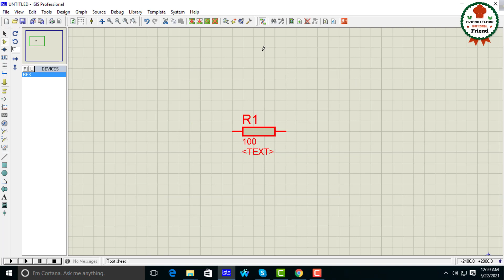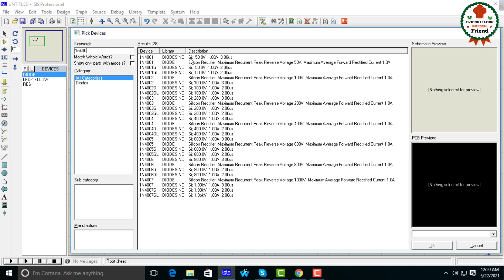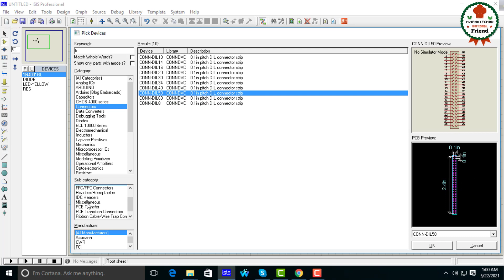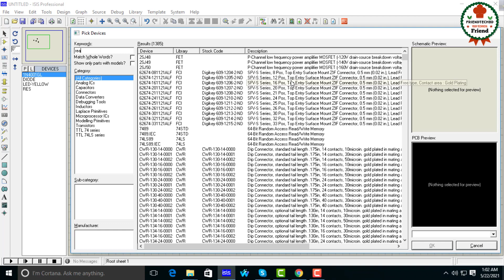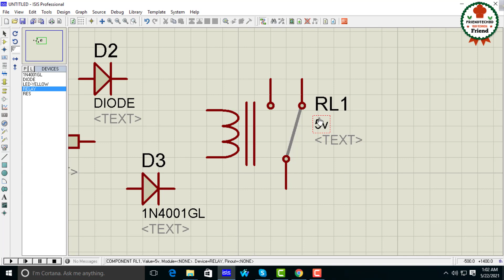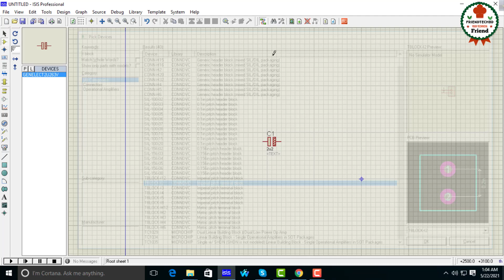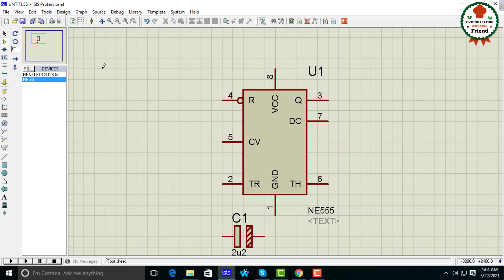Proteus software tutorial। Arduino Bangla tutorial-10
Proteus software tutorial. Proteus software tutorial Bangla. Arduino Bangla tutorial-10

If you see in this video I am sure you know How to search different component in Proteus software.